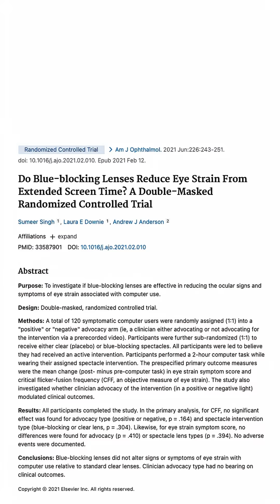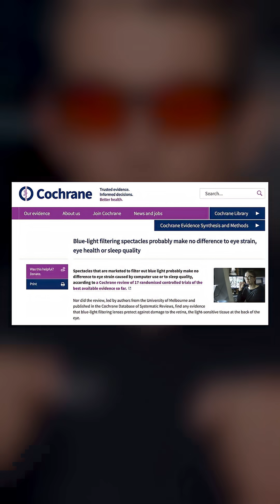Are Blue Light Blocking Glasses Worth Buying?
Blue light blocking glasses have become a multi-billion-dollar industry that is rapidly growing year over year. Blue blockers are marketed and sold in doctor offices, on social media, talk shows, news segments, and paid ads across all platforms. Many famous health influencers such as Andrew Huberman, Gary Brecka, James Swanwick, Dave Asprey, and many more, have formed businesses selling these products with affiliate marketing tactics on their popular podcasts.

Mass media has also promoted the idea that blue light from screens is a toxin people should be blocking to improve their sleep quality and reduce eye strain. Thousands of eye doctors choose to sell these special glasses in fashionable varieties to patients, while the majority of them are aware that the claims are not scientifically proven. These products are sold on the pattern of misinterpreting the science, amplifying the fear, and selling a solution that just doesn’t work.

Our investigation into the literature revealed that the science did not match the sensational claims the public had accepted as true. The core blue light claims are not supported by current research and have also been rejected by the American Academy of Ophthalmology as inaccurate.

We interviewed two leading sleep scientists, Professor Michael Gradisar and Professor Matthew Walker. Their insights from decades of research surprised our team and deepened our understanding of a complex topic. Digging into the universe of wellness influence (and grifting), we also spoke with investigative journalist and best-selling author, Scott Carney. The blue light story is stranger than we imagined. This project evolved from a 2-minute short to a 46-minute deep dive documentary we’re proud to share with you after months of work.

Commonly asked questions about these products:
Are blue light blocking glasses effective?
What blue light glasses should I get?
How do I test blue light blocking glasses at home?
What are the best blue light blocking glasses?
Do blue light blocking glasses actually work?
Can you get blue light blocking prescription glasses?
Why do you need blue light blocking glasses?
Do blue light blocking glasses help sleep?
How do I know if glasses are blue light blocking?
Are blue light blocking glasses a scam?

Join us in the discussion below with your own comments and questions.